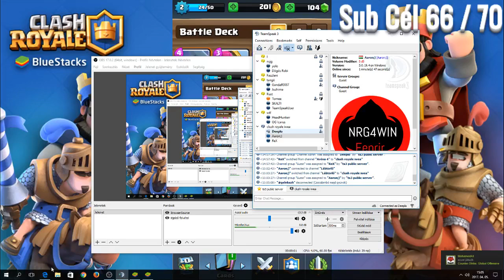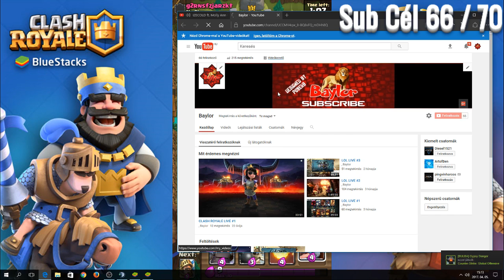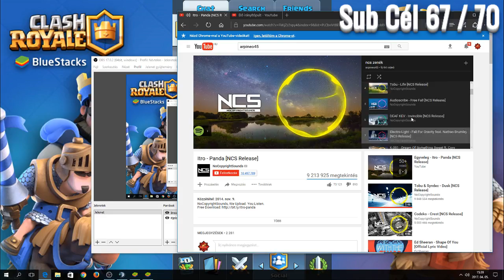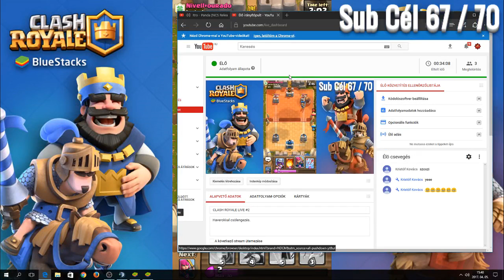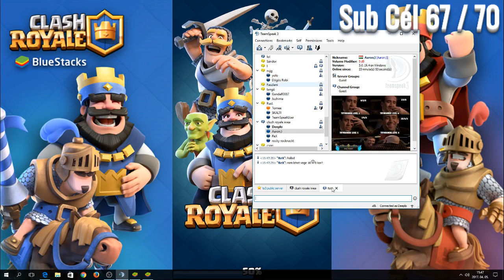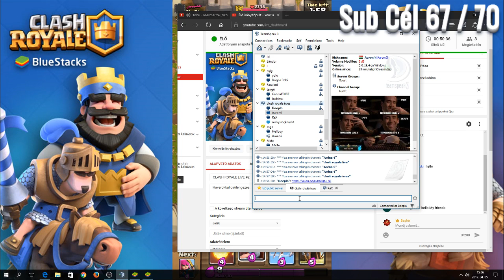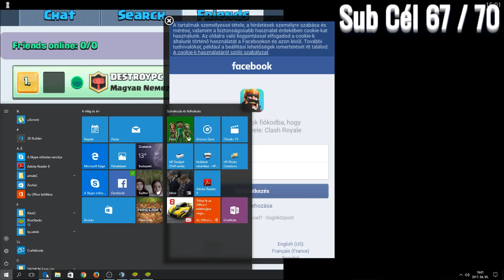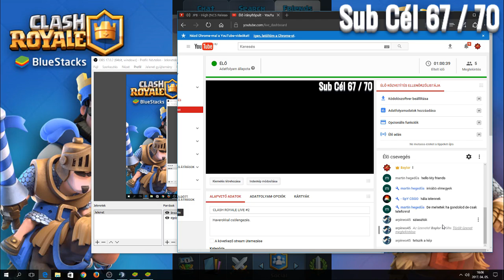CLASH ROYALE LIVE #2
Haverokkal csölengezés.